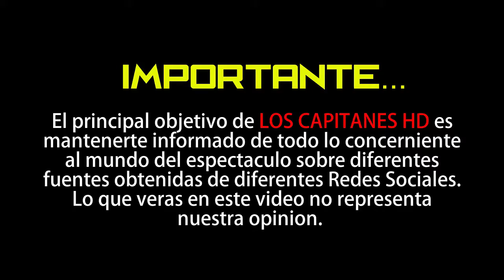Esposa de Pablo Lyle comparte foto del actor con su hijo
Así es como pasa sus días.

Pablo Lyle ha tenido que pasar por mucho, pues su vida dio un gran giro lugo del incidente que tuvo en Miami tras golpear a un hombre y provocarle la mu3rte.